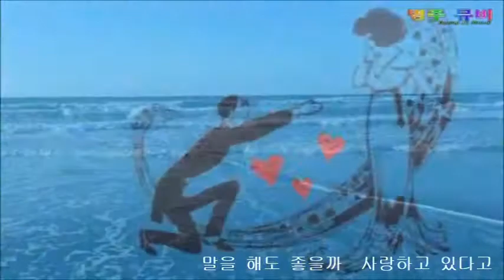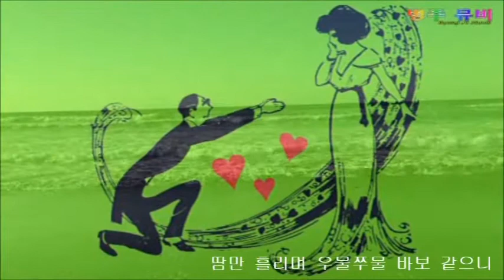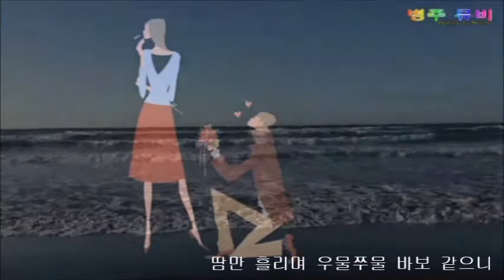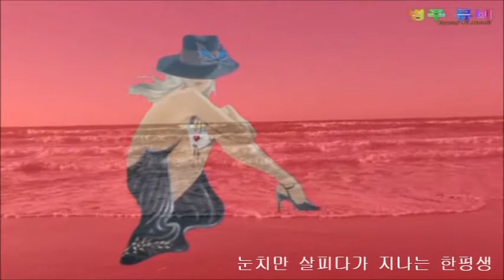맨처음고백,The First Confession/Harmonica/PowerDrector/ByungJu Lee/송창식 노래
맨처음고백은 가수 송창식이 1974년 발표하였다
이 노래는 한국 고전 목록 대표곡이다
나는 Tremolo Harmonica D key 로 연주하였다

The first confession was announced by singer Song Chang-Sik in 1974.
This song is representative of the list of Korean classics.
I played with the Tremolo Harmonica D key.

Pixabay